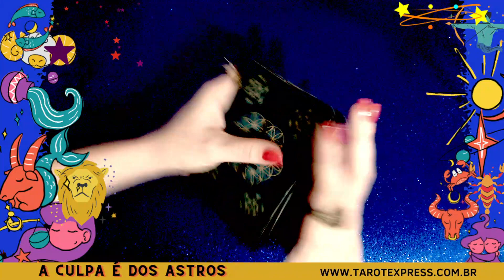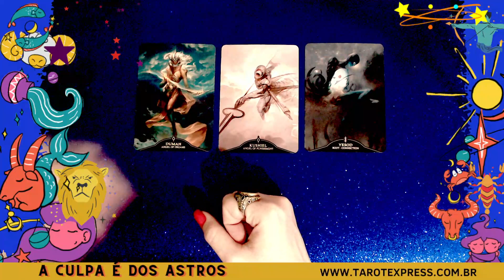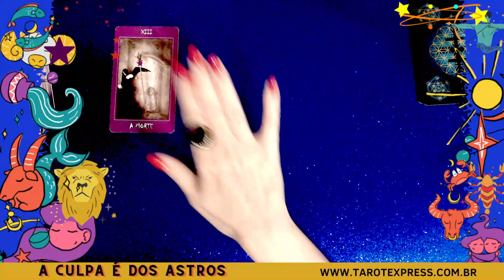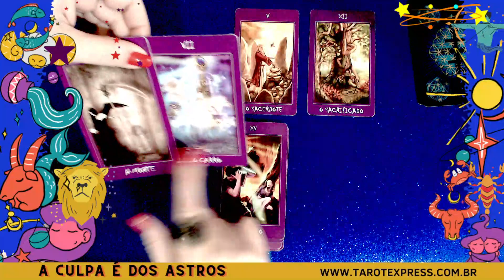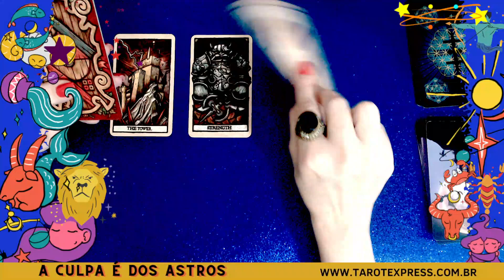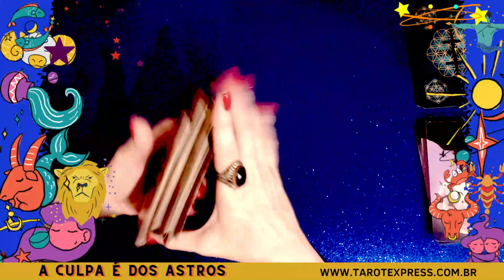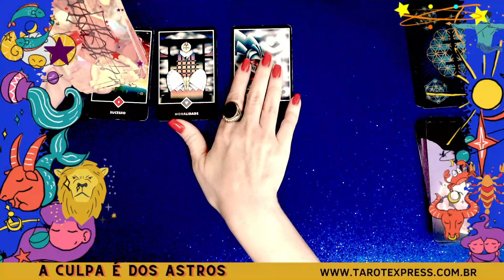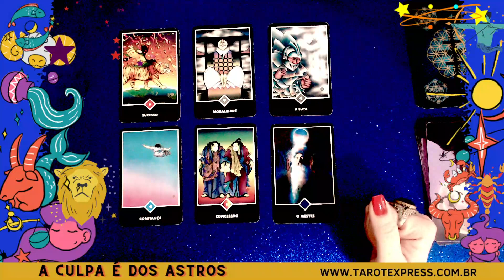VIRGEM♍UMA PESSOA "VAI QUEBRAR A CARA" COM VC🤨ENFIM, O QUE "VOCÊ" PEDIU VAI SE REALIZAR 😍✨